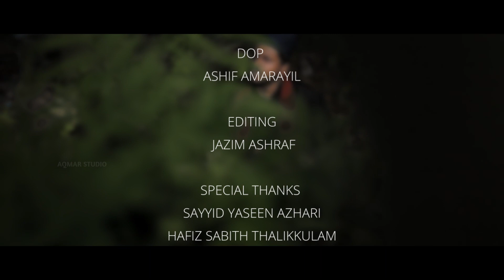HAMNAVA | RAFI HAZRATH | GAFOOR KOLATHOOR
SINGER RAFI HAZRATH
LYRICS GAFOOR KOLATHOOR
MUSIC NAVANEED NISHAD
DIRECTION HAFIZ MUHAMMED NABEEL AZHARI

MARKETING AQMAR STUDIO
MIXING ADAM SHAJEEH
TITLE ROOPESH
DESIGN LUKMAN MANOOR
DOP ASHIF AMARAYIL
EDITING JAZIM BIN ASHRAF
SPECIAL THANKS SAYYID YASEEN AZHARI | AROMAL | HAFIZ SABITH THALIKKULAM | SHAHID HAZRATH